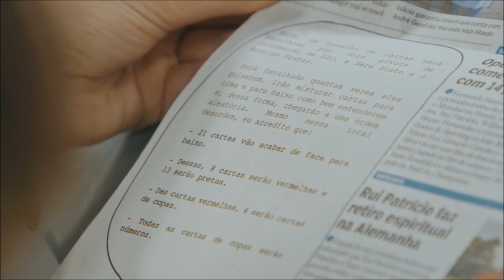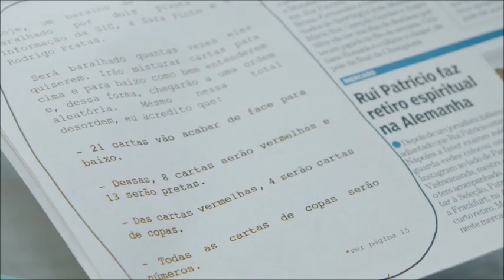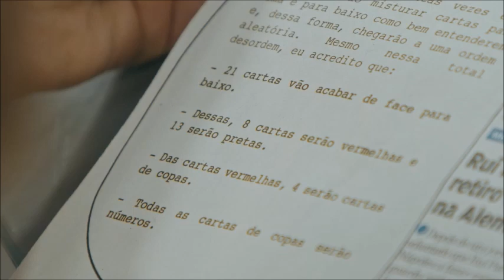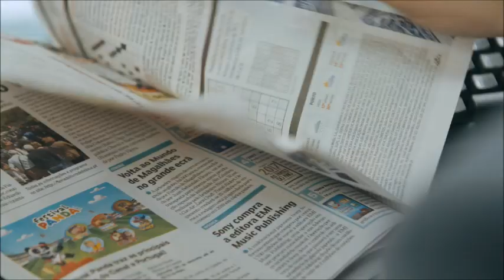Mário Daniel - Newspaper Prediction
Mario Daniel makes an amazing prediction on a printed newspaper!